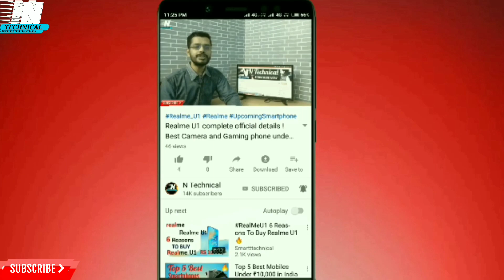Honor 8A launch waterdrop notch display under 8k| New Budget killer Phone Honor 8A full details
Namaskar Dosto aaj ke iss video me maine honor ke new smartphone honor 8 ke baare me bataya hai

Like or share Jarur Kare

honor 8a full details
honor 8a price
honor 8a india launch